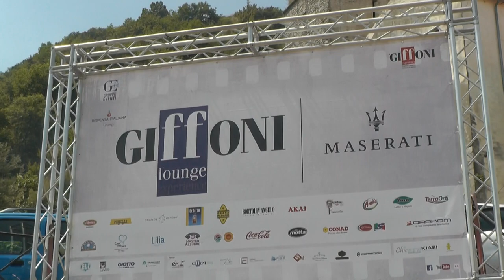Giffoni Lounge Experience - Sabato 19 luglio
Sabato 19 luglio, il secondo giorno di eventi, moda, cultura e gastronomia alla Giffoni Lounge del Giffoni film Festival.